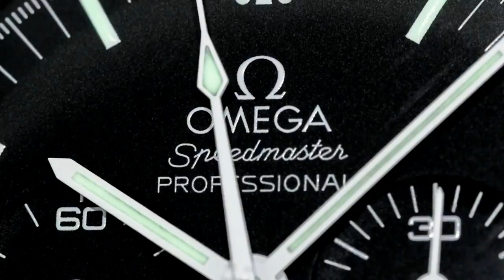PAUL PLUTA LIVE IN MELBOURNE 4 May - 6 May 2018 - Book Now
FREE TO MEET ARCHIELUXURY / Paul Pluta
LIMITED TIME SLOTS - Friday Dinner, Saturday Dinner, Sunday Breakfast

3) Check out Archie's ITEMS FOR SALES - WATCHES AND HIGH END JEWELLERY

4) Organise a Paid Review (Any Topic- Watches, Men's issues or anything!)

5) Seek Personal Advice from Archie

6) ADVERTISING ON ARCHIE'S FRIDGE:-

9) Wrist Watch Dial authentication service US$40-

Kind regards

ARCHIE

ArchieLuxury
AUSTRALIA